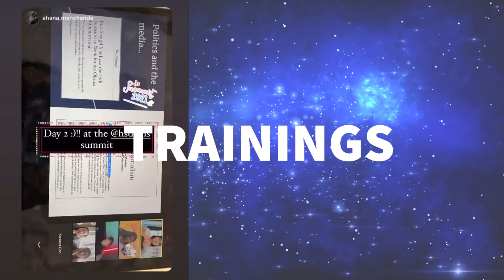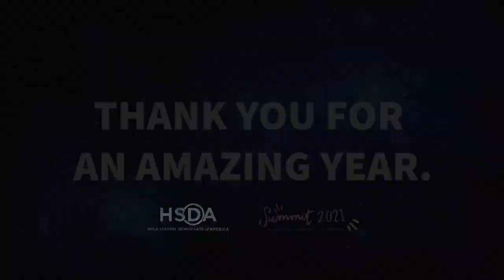2021 HSDA Summit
Thank you so much for an amazing year! Check out the highlights from our 2021 Summit. Love our HSDAFamily!